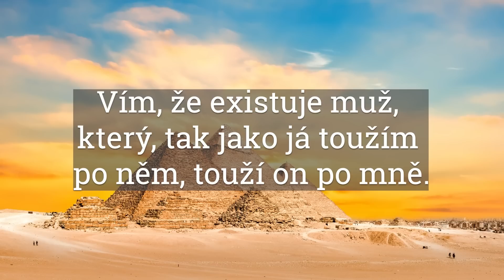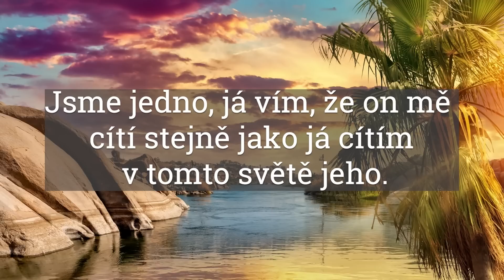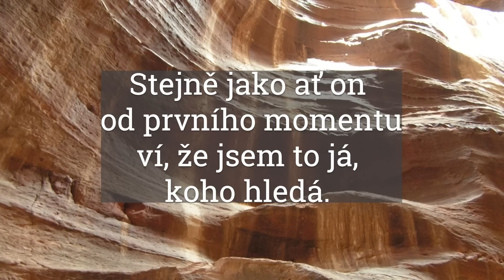KRÁTKÁ RANNÍ MODLITBA DEN#34 2023 🙇🙏 pro nalezení lásky (pro ženy) (přepis pro muže v info boxu)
Krátká ranní modlitba je dobrý start do nového dne.
Takto pronesená krátká modlitba může změnit to, jak se celý den bude vyvíjet. Stačí jen tak málo, každý den pronést pár slov k Bohu.

Přepis modlitby pro muže:
Milý Bože, jsem úžasný člověk, který si zaslouží lásku. Zasloužím si být milován.
Stejně jako si lásku zaslouží každý z nás; každý muž i každá žena. Vím, že existuje žena,
která, tak jako já toužím po ní, touží po mně. Vím, že aby byla zachována rovnováha
na světě, k mému mužskému elementu existuje ženský element a protějšek. To je zákon rodu.
Když existuje jedno, musí existovat opak.
Jen tak je rovnováha. Jen tak vzniká celek. Modlím se tedy k Tobě, spoj naše cesty v jednu. Už nás nenech tápat a hledat. Veď nás. Odstraň všechny překážky, které nás dělí. Uvolni cestu. Pokud je tu něco, čím já blokuji naše setkání, pomoz mi se těchto mých limitů a bloků zbavit. Pomoz ale i jí, aby s každým mým odloženým břemenem odložila i ona to své.
Ať jsme od sebe jakkoli vzdálení, smaž tuto dálku. Ať je kdekoli na světě, ať slyší volání mého srdce a následuje ho.
Jsme jedno, já vím, že ona mě cítí stejně jako já cítím v tomto světě ji.
Dovol nám se střetnout, a pokud teď ještě není ten správný čas, nevadí.
Já si počkám. Jsem trpělivý.
Jen dej jednu věc, ať ji poznám. Ať od prvního momentu vím, že ona je ta pravá, stejně jako
ona bude vědět, že já jsem ten, koho hledá.
Děkuji, Amen.

💵💷💰 pro ty, co chtějí podpořit mou tvorbu  💵💰:
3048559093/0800